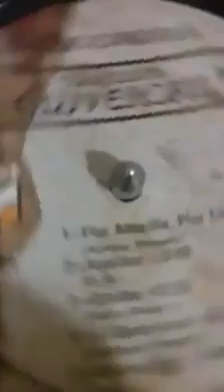Conjunto Universal - Oyelo bien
Te invitamos a sintonizar Radio Salseros y Punto programando lo mejor de la salsa de coleccion al aire las 24 horas.
Buscanos en el App Tune In desde tu celular o tablet.